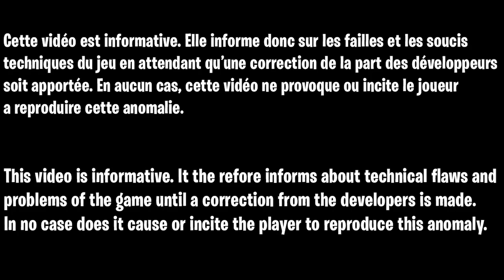GLITCH XP ILLIMITÉ SANS RIEN FAIRE SUR FORTNITE, GLITCH BOOST XP FORTNITE, GLITCH XP AFK FORTNITE FR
Code de l'île pour gagner des xp en illimité sur fortnite super facilement : 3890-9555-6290

▬▬▬▬▬▬▬ • BIENVENUE 😍 • ▬▬▬▬▬▬▬

▬▬▬▬▬▬▬ • PARTENAIRES 💪 • ▬▬▬▬▬▬▬

👉StealthGamer:
"SOISCOOLMEC"
"STRIKESOISCOOL"

TikTok "SoisCoolMecYTB"
👻Snapchat "soiscoolmec"

.▬▬▬▬▬▬▬ • TOP DON 💰 • ▬▬▬▬▬▬▬

▬▬▬▬▬▬▬ • MUSIQUE OUTRO 🎵 • ▬▬▬▬▬▬▬